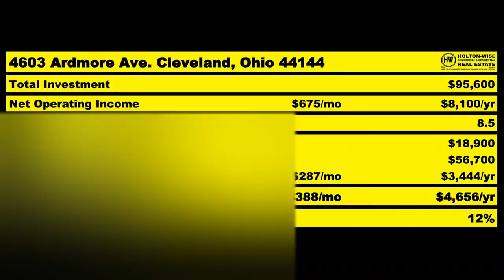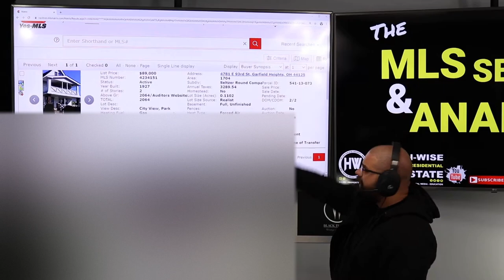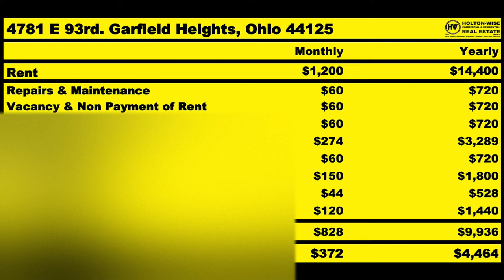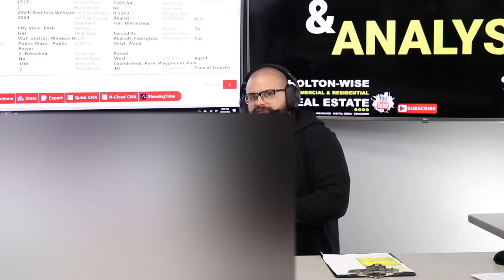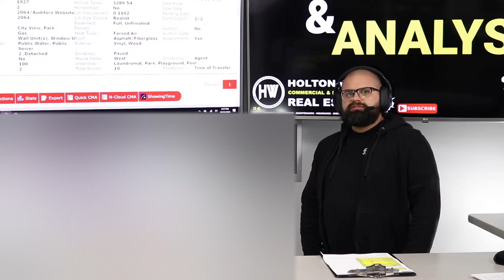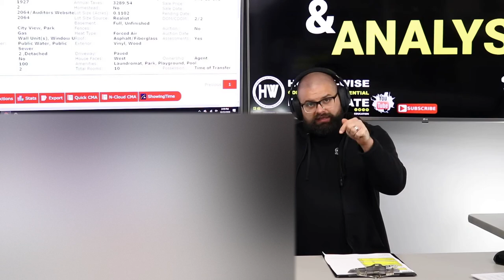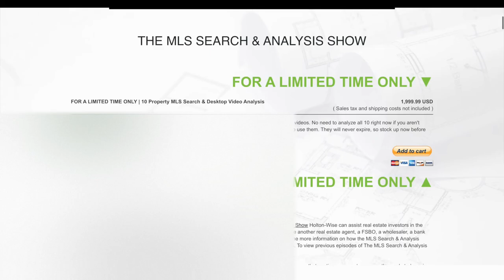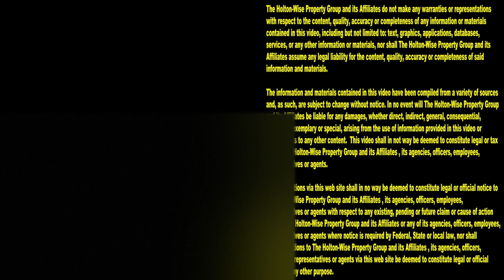How to Invest in Cleveland Housing Out of State | MLS Search & Analysis 253 - 4781 E 93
Do you want to invest in rental real estate but find the real estate prices in your area to be too expensive? You are in luck. In the 253rd episode of The MLS Search & Analysis Show James Wise is showing an investor named Kevin how he can utilize Holton-Wise's turnkey real estate products & services to buy rental real estate out of state. Kevin's real estate investment will be 100% passive with Holton-Wise handling all the tenants, toilets & trouble.

📺 HELPFUL RESOURCES